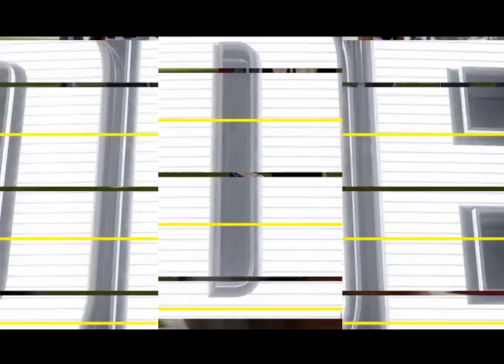Madden 24 Season Simulation (PC) Dallas Cowboys Vs. Arizona Cardinals Week 3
The Cowboys have found a way to remain undefeated, can they beat the winless Cardinals in Arizona? Josh Dobbs has yet to win a game in the NFL, can he find a way to derail the cowboys?